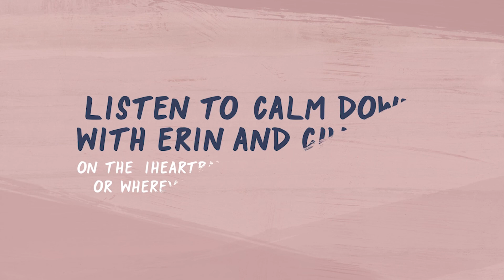Listeners Live! #1 | Calm Down With Erin and Charissa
Our new segment where we invite our fans on the show to ask Erin Andrews and Charissa Thompson a question! This week’s Listeners live segment feature career advice!

Make sure to follow Calm Down with Erin and Charissa on Instagram and Twitter: